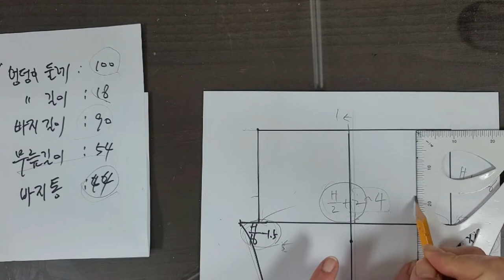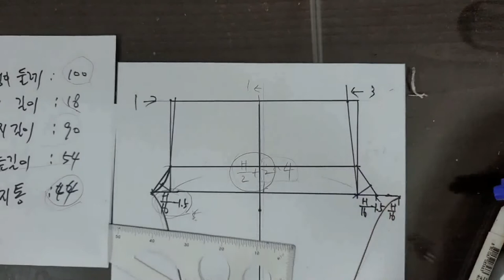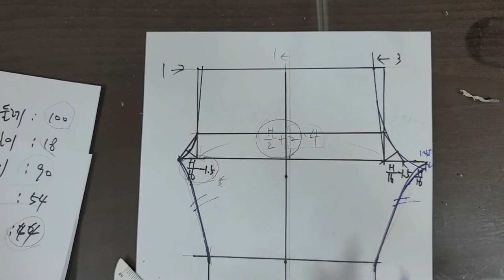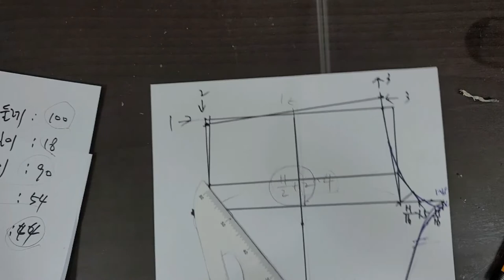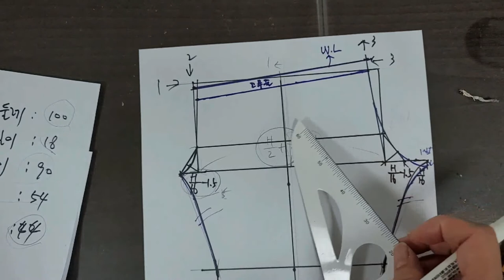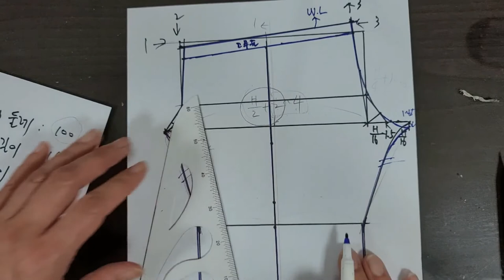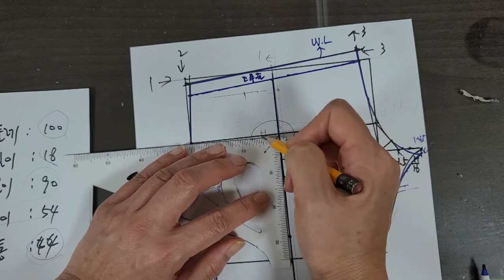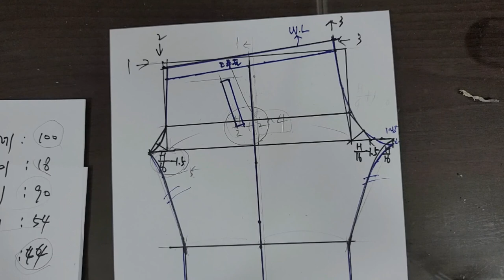파자마, 고무줄바지 만드는법 2편 / 잠옷바지, 바지 패턴만들기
- 파자마 만들어 입고도 백화점 쇼핑할 수 있는 퀼리티임을 자신합니다.
- 파자마, 고무줄바지 패턴제작 영상입니다.
- 재봉틀초보자, 패턴초보자부터 시청, 제작 가능합니다.
- 옷만들기 시작 아이템입니다.